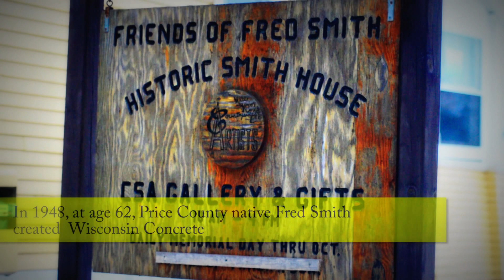Wisconsin Concrete Park Wanderlost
Wisconsin Concrete Park

In 1948, at age 62, Price County native Fred Smith began creating what is known today as the Wisconsin Concrete Park. Smith, a lumberjack, tavern owner, farmer, and dance hall musician, created over 230 figures depicting his vision of the local culture and the world. His work is considered by experts to be one of America’s most unique displays of folk art.

N8236 South Hwy 13,
One mile south of Phillips on Hwy 13